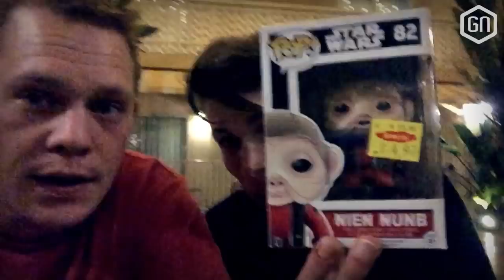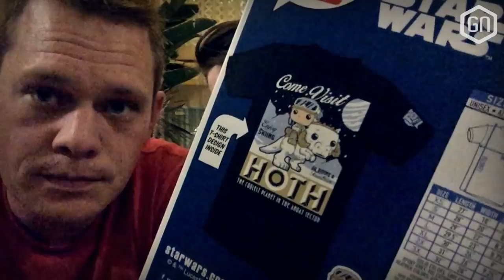LOS ANGELES is NAGEAAPT van GTA 5?! | GNE3 VLOG #8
Hoe bizar goed lijkt het Los Santos van GTA 5 op het echte Los Angeles? Peter en Tom hebben extra dagen na de E3 vrij staan, dus gaan op onderzoek uit. En uiteraard scoren ze weer veel nerdy souvenirs, die losers.